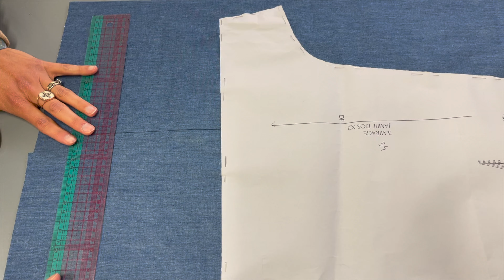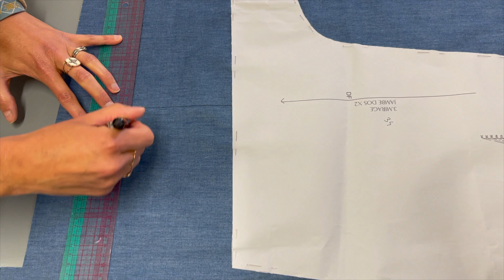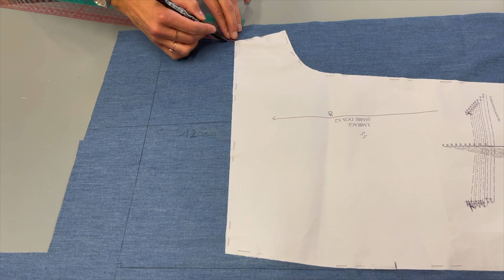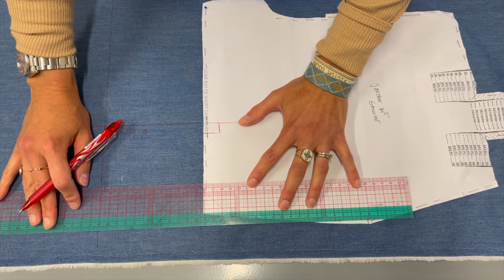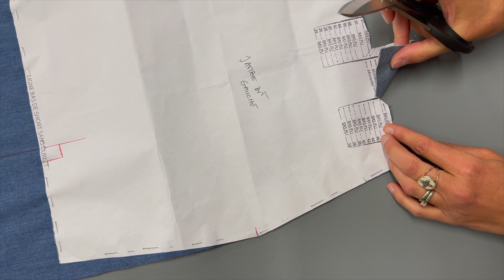Tuto vidéo du pantalon et short Belem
L’élégance de la taille haute, le confort du dos élastiqué, la sophistication des plis et des passants, et l’allure élégante et nonchalante d’une coupe large mais travaillée, le beau Belem a tout bon !

SOMMAIRE
00:00 Introduction
00:14 Préparation du patron pour la version short
04:17 Le devant
08:04 Les poches
13:18 Le dos
16:38 Assemblage devant dos
20:10 La braguette
27:00 La ceinture
38:26 Les boutonnières
39:41 Le revers bas de short

Taille du 34 au 52
Machine à coudre : Brother Innovis 350 SE
Surjeteuse : Acclaim Baby Lock